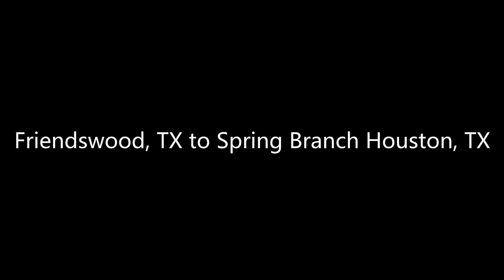Friendswood, TX to Spring Branch Houston, TX (May 2020)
-Details-
42.3 Miles.
44 Minute Drive.
-Music Used-
Doesn't Matter (feat. Elliotte Williams N'Dure)